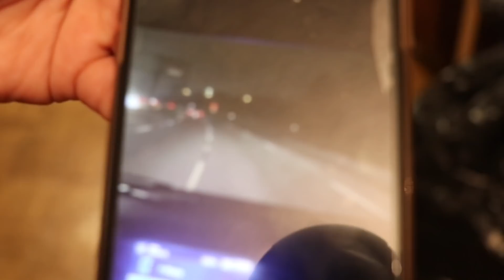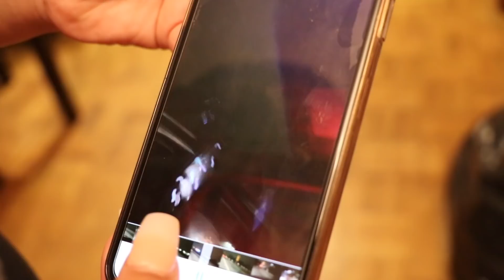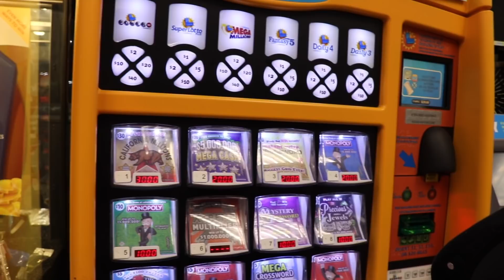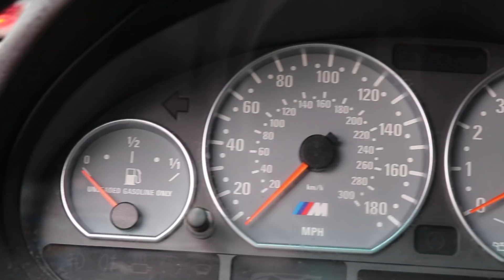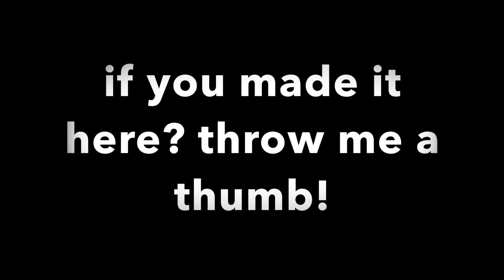YES! I STILL HAVE THE CAR DAVID BOUGHT ME!!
Hey guys, in this vlog I go to an audition and fail, I buy scratchers hoping to win 10 grand, and talk about the car David bought me!